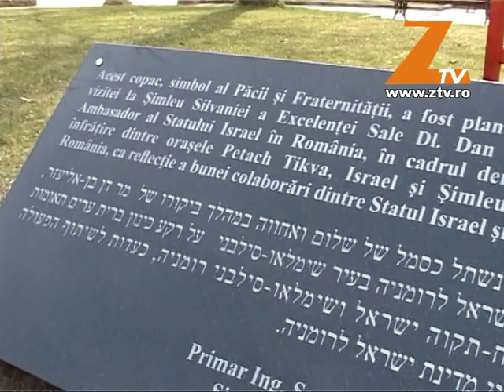PLACA OMAGIALA IN SIMLEU SILVANIEI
Septimiu Catalin Turcas primar Simleu Silvaniei, Daniel Stejerean, Anca Schlachter reporter ZTV, Arnold Schlachter operator imagine